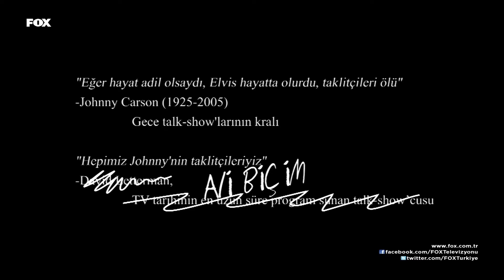Ali Biçim Show 9. Bölüm | Ferman Toprak, Ezo, Hilmi Cem İntepe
Yeni biçimler gerek! İnternette izlenme rekorları kıran "Just Pide" klibiyle tanıdığımız, kendine has bir biçimde ilerleyen iddialı şovmen; Ali Biçim.
Ünlü konuklarıyla birlikte yaptığı sahne şovları, müzik performansları ve ilginç skeçleriyle ilklere imza atan Ali Biçim; sıra dışı mizahıyla "alternatif"in anlamını yeniden sorgulatıyor.